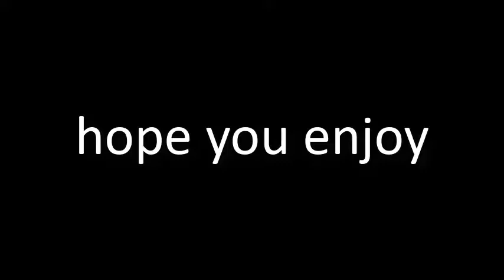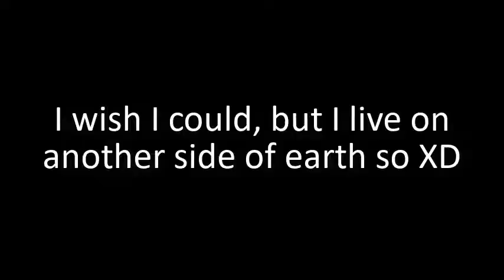oneus crack - playing with toys for 2 minutes and 56 seconds straight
"It looks nice on camera!"